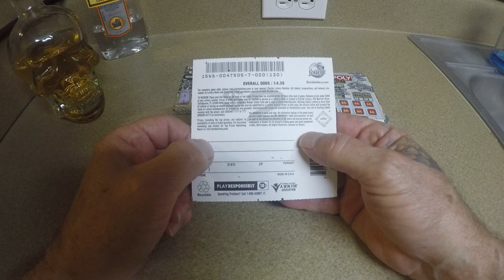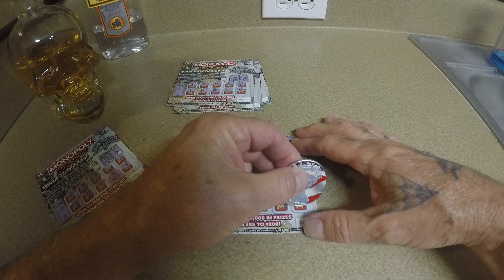My Lottery Adventure: Go Treasure Hunting or Scratch Tickets? The Dead Battery Blues.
I got up this morning with the intent of doing a little treasure hunting at a promising looking beach that I wanted to check out, but I was greeted with a dead car battery instead. What's to do? Get it fixed and scratch off some lottery tickets instead.

Remember, do not gamble with more than you can afford to lose. If you think you have a gambling problem, call 1-888-ADMIT-IT.